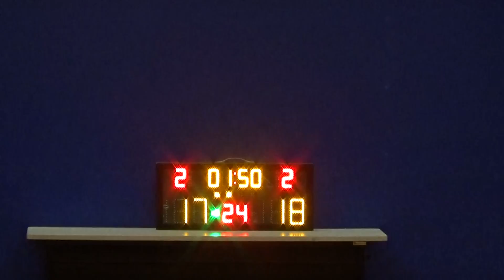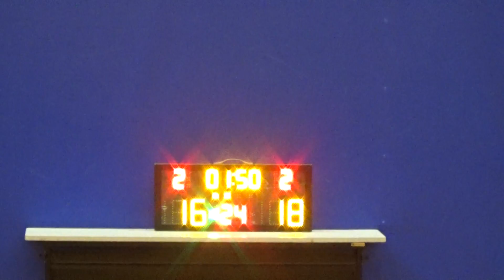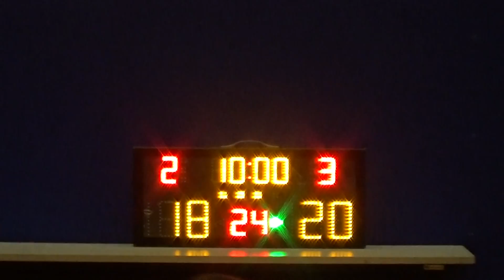20190406 香港交易所 VS 冠軍獵人 2nd Quarter